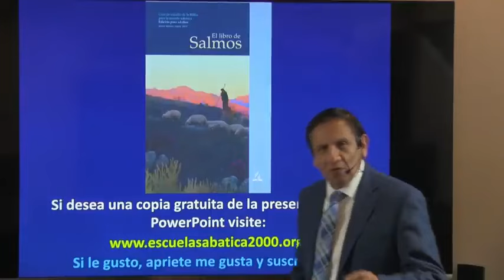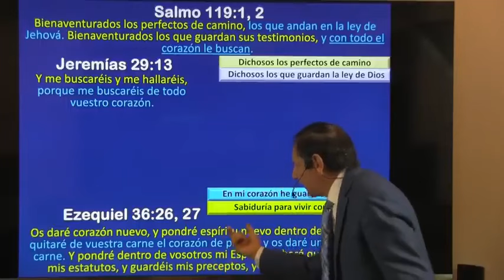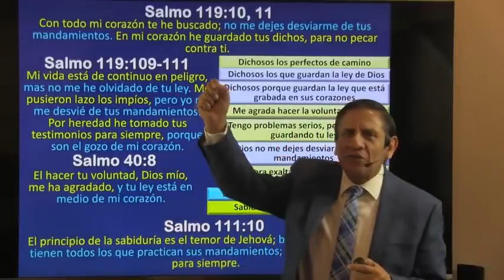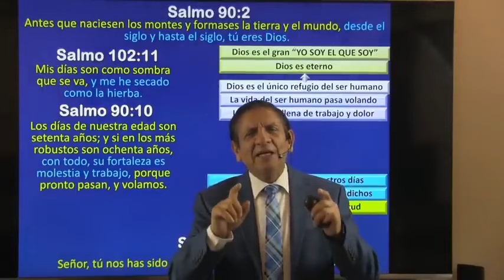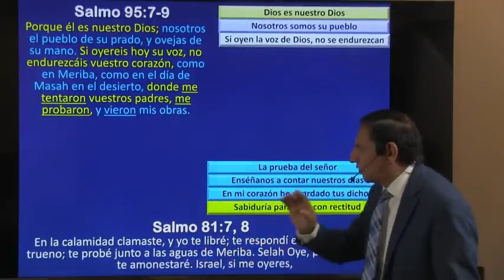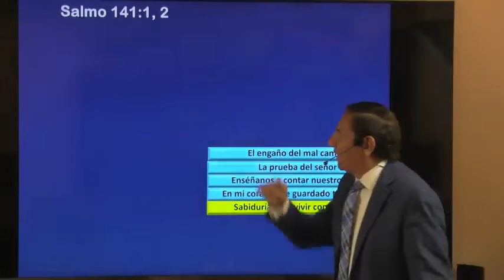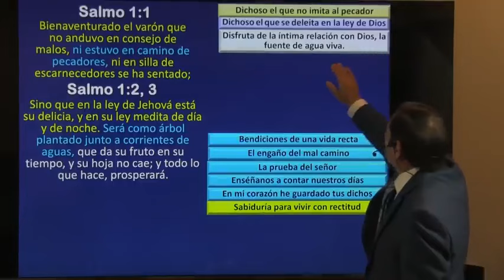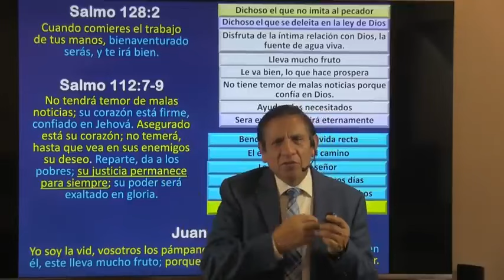Sabiduria Para Vivir Con Rectitud, Leccion 8, Escuela Sabatica Para El 24 De Febrero 2024